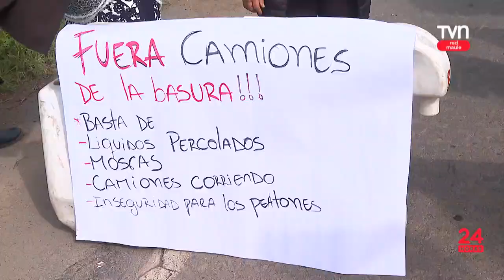Vecinos exigen no más tránsito de camiones de basura | 24 Horas TVN - Red Maule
Más de 15 años de molestias en sector de San Rafael.